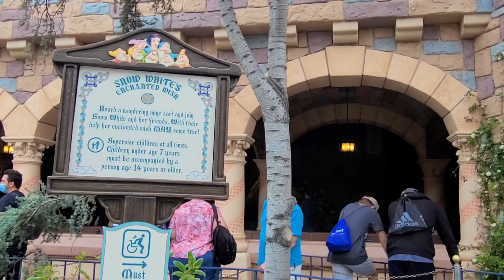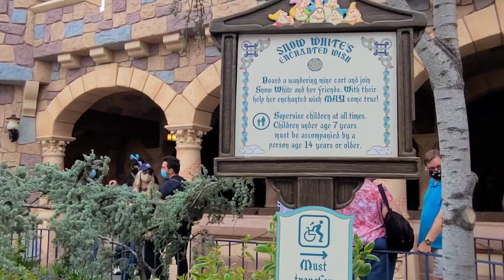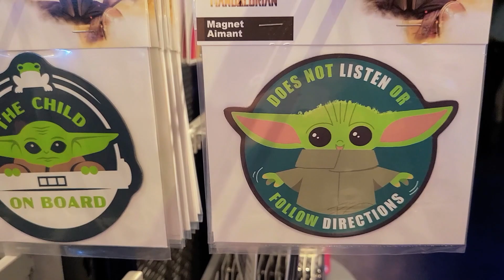Disneyland Reopening Vlog Let's Go On Some Rides! Disneyland Vlog 2021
Part 2 of my Disneyland Reopening Vlog!  Today I try the chicken at Plaza Inn for the first time ever!  Then we ride Indiana Jones, Tea Cups, Star Tours, and Pinocchio!  We also do a little shopping at Star Trader.

After almost a year of Disneyland being closed, it felt wonderful to be able to ride these rides again.